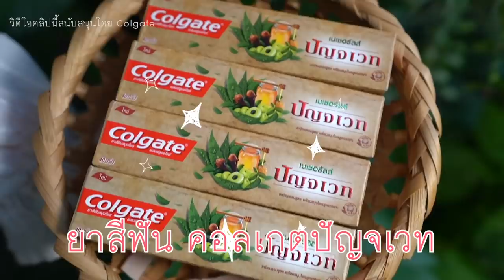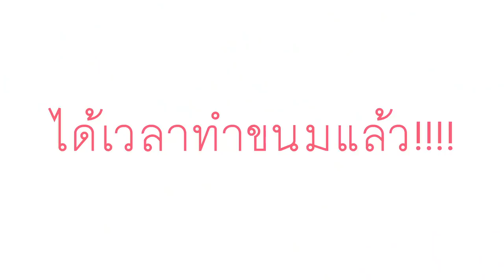เค้กมะพร้าวอ่อนลาวา แบบไม่ใช้เตาอบ อร่อยมากกกกกก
เค้กมะพร้าวอ่อนไส้ลาวา กลิ่นใบเตยหอมๆ เนื้อมะพร้าวเต็มคำ ทำง่ายๆ ไม่ต้องง้อเตาอบ ทำกินเองที่บ้านได้เลย ด้วยงบไม่ถึง 400บาท!! ไปลองทำกันเลยยย

ใครที่ชอบใช้ยาสีฟันสมุนไพรต้องลอง ยาสีฟันคอลเกต ปัญจเวท ผสาน 5 สมุนไพร ปกป้องครบสูตร หอม สดชื่น ปั้นจั่นก็ใช้